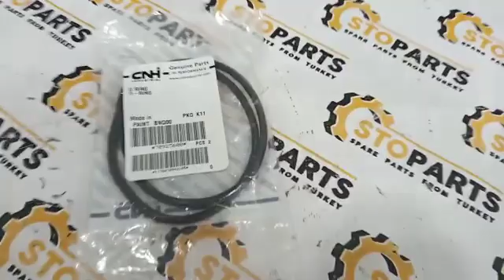CNH 70923600 O-RING NEW HOLLAND&CASE